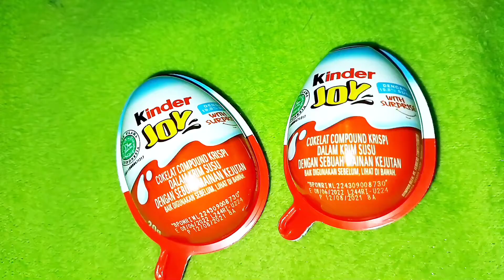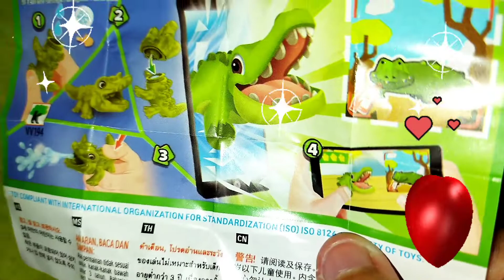Kinder surprise egg toys opening | kinderjoy chocolate kinderjoy # chocolate